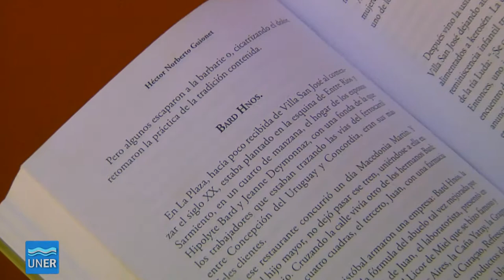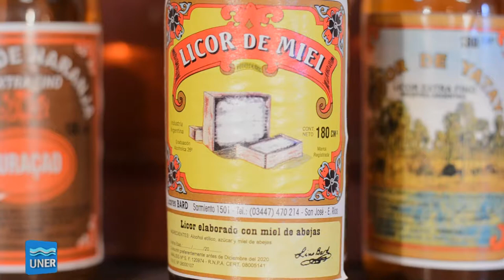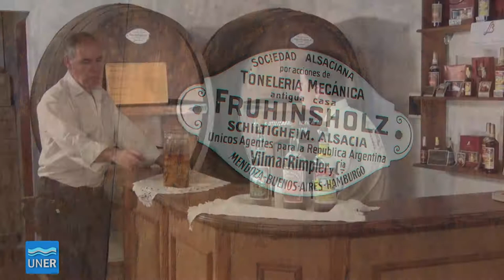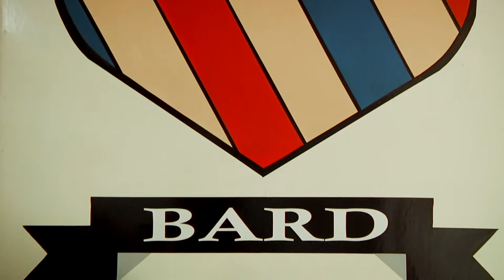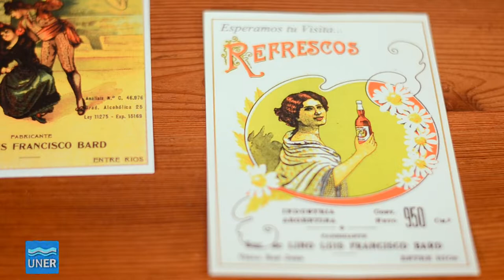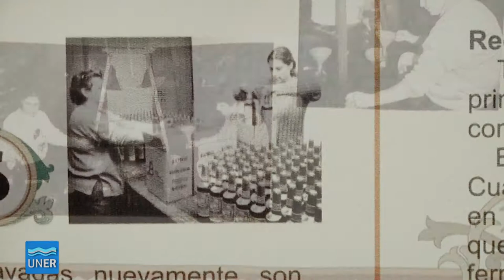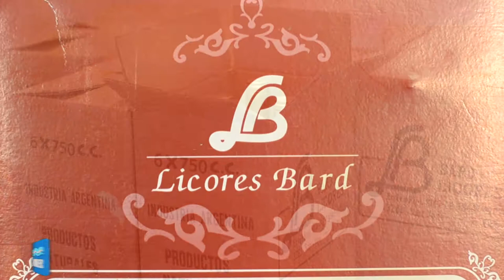Historias del Pago Chico - Licorería Bard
La Licorería Bard es una referencia infaltable en la historia de la ciudad de San José. A solo cuatro cuadras de la plaza principal se encuentra esta licorería .Sus mas de 100 años no han podido romper la esencia del lugar, la tradición familiar se transfiere de generación en generación. El lugar ofrece visitas guiadas en las cuales se accede a su interior y vemos antiguas herramientas con las cuales se siguen elaborando los actuales licores de miel, naranja y yatay totalmente naturales y artesanales.